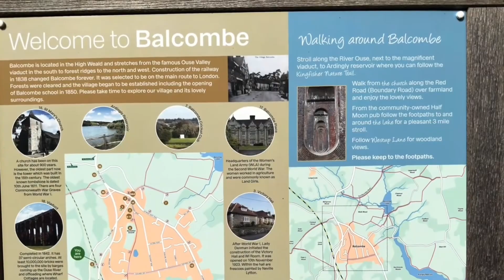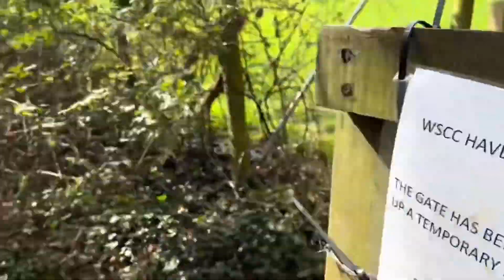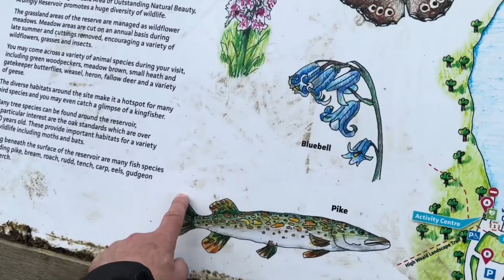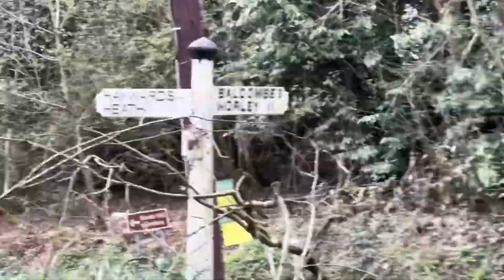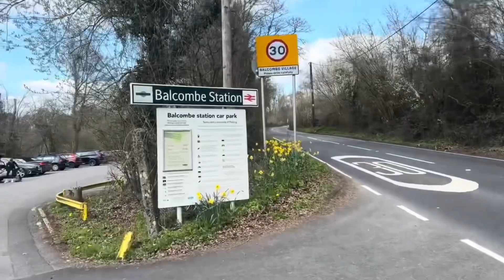A super fast walk - Balcombe Circular via Ardingly and Ouse Valley Viaduct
Balcombe is a village and civil parish in the Mid Sussex District of West Sussex, England. It lies 31 miles (50 km) south of London, 16 miles (26 km) north of Brighton, and 32 miles (51 km) east-northeast of the county town of Chichester. Nearby towns include Crawley to the northwest and Haywards Heath to the south-southeast.

Ardingly is an English village and civil parish in the Mid Sussex district of West Sussex, England. The village is in the High Weald Area of Outstanding Natural Beauty about 33 miles south of London and 33 miles east-north-east of the county town of Chichester. The parish covers an area of 3,974 acres.

The Ouse Valley Viaduct (or the Balcombe Viaduct) carries the London-Brighton Railway Line over the River Ouse in Sussex. It is located to the north of Haywards Heath and the south of Balcombe. Known for its ornate design, the structure has been described as "probably the most elegant viaduct in Britain."